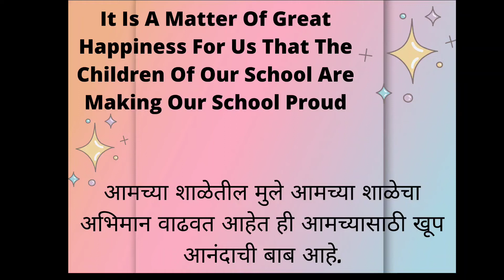Got prize For best anchoring in chandgad urdu highschool chandgad